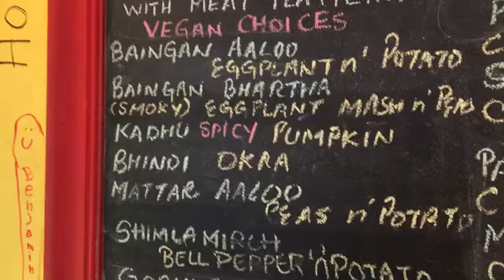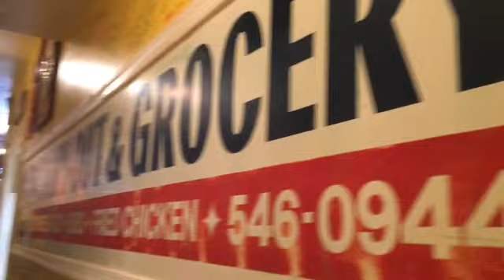Indigo - H St Corridor/Atlas District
Indigo is an Indian restaurant located in the H St. Corridor/Atlas District. They have a great vibe going on and an extensive vegan menu. The food orders are all to go, although they have indoor and outdoor seating. When the weather is looking good, they open up their outdoor bar.

My partner and I got a wide variety of vegan options including okra, peppers and potatoes, and black lentils over basmati rice, and my all time favorite, spicy pumpkin! They also have a vegan naan option, however this evening we decided to skip on the bread.

Two thumbs up! If you like Indian food, and you happen to be in the DMV, you definitely need to check this place out. Carnivore options available.